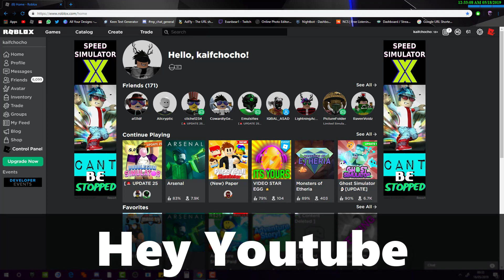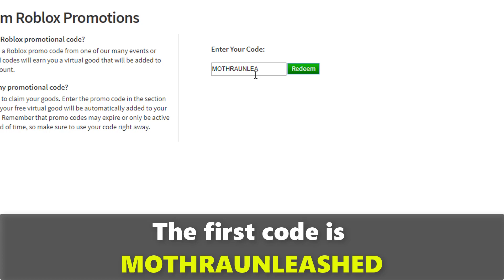*MAY 2019* ALL NEW ROBLOX PROMO CODES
Hey youtube today Im going to be showing you guys ALL the new ROBLOX promo codes